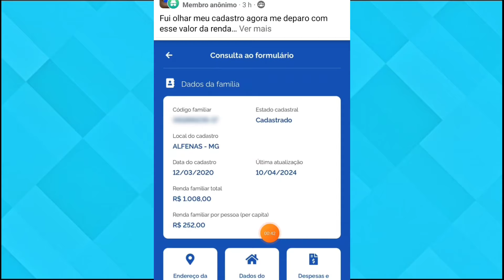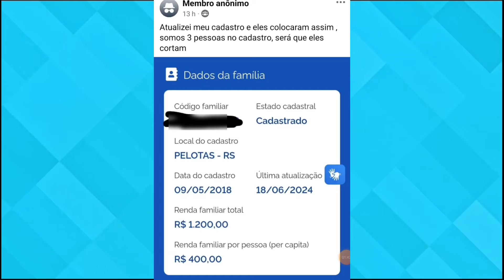BOLSA FAMÍLIA COM VALOR MENOR EM JULHO NOVA RENDA ATUALIZADA NO APLICATIVO CADASTRO ÚNICO!